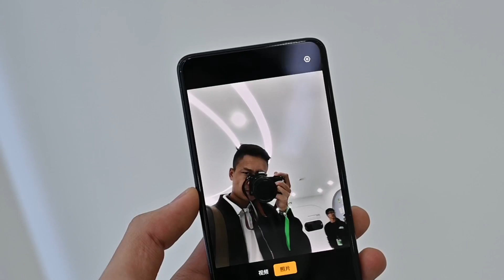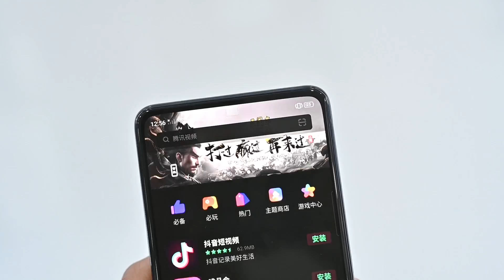Camera đặt dưới màn hình thực tế sẽ như nào?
Ở sự kiện Inno Day 2019, Oppo đã trưng bày nguyên mẫu điện thoại với camera đặt dưới màn hình. Đây sẽ là công nghệ tương lai khi không chỉ Oppo mà rất nhiều hãng khác đã phát triển, nó hứa hẹn sẽ thay thế cho việc đặt camera cạnh màn hình (tai thỏ, giọt nước), khoét lỗ màn hình hay dạng pop-up như điện thoại hiện nay đang dùng.